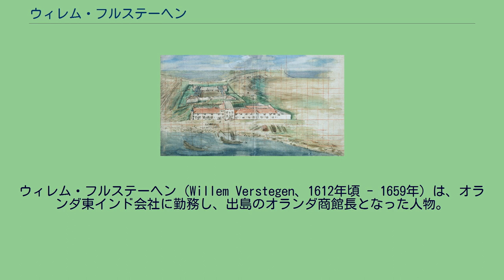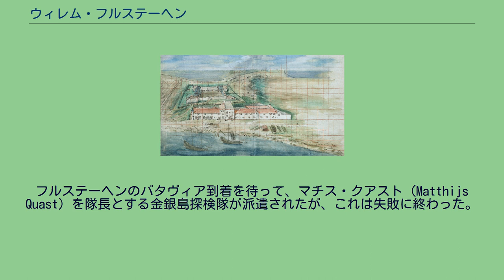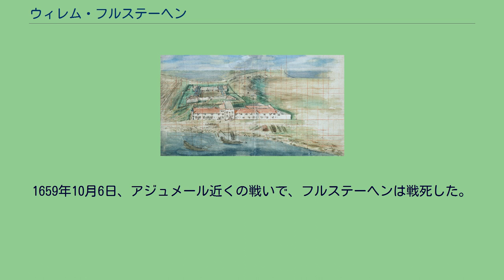ウィレム・フルステーヘン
ウィレム・フルステーヘン（Willem Verstegen、1612年頃 - 1659年）は、オランダ東インド会社に勤務し、出島のオランダ商館長となった人物。
ウィレム・フルステーヘンは1612年頃、フリシンゲンで生まれた。
1629年、見習い期間を終了し、短期間バタヴィアに勤務した後、1632年に日本に送られ、平戸のオランダ商館で勤務した。
1633年には長崎に移ったが、そこには30年以上前にリーフデ号で来日し、そのまま日本で個人的に貿易を行っているオランダ人達がいた。
その中のメルキオール・ファン・サントフォールトは日本人女性と結婚しており、娘がいた。
長崎到着後、そう長くないうちに、フルステーヘンはサントフォールトの娘スザンナに結婚を申し込んだ。
1635年にはさらに上の地位に昇進した。
その年の12月7日、フルステーヘンはオランダ領東インド総督のアントニオ・ヴァン・ディーメンに宛て、日本近海の北緯37度付近に金銀島があると聞いたと報告している。
この金銀島の報告に基づき、後に2回の探検隊が派遣されている。
1639年、ヨーロッパ人と結婚していた日本人妻およびその子女は、日本を去るように命令された。
このため、フルステーヘンはスザンナと、バタヴィアに戻る途中の台湾で結婚した。
フルステーヘンのバタヴィア到着を待って、マチス・クアスト（Matthijs Quast）を隊長とする金銀島探検隊が派遣されたが、これは失敗に終わった。
2度目の探検はマルチン・ゲルリッツエン・フリースを隊長とし、1643年に実施されたが、その内の1隻ブレスケンス号が途中で航路を失い、盛岡藩領に寄航して乗員10人が抑留されるブレスケンス号事件を起こしている。
1646年10月28日、フルステーヘンはレイニール・ファン・ツムの後任として出島の商館長となり、翌年10月10日までその職にあった。
恒例の江戸参府には1646年12月2日に長崎を船で出発し、12月14日に大坂着。
18日に大坂を出、江戸には30日に到着した。
徳川家光および家綱には1月6日に拝謁、このときの献上品は、ラクダ2頭、ジャコウネコ1匹、ヒクイドリ1羽、オウム2羽、薬品、ジオラマなどであった。
フルステーヘンの参府中の日記は、途中の地名や景色、見聞など様々な情報を含んでいる 。
1月14日には将軍の命令により、代理でなく商館長自身が登城し下賜品を受け取った。
2日に暇を許されるまでの間、商館長は何度か、大目付井上政重及び幕府高官の様々な質問を受けたが、昨年に続きブレスケンス号事件が日本側の最も重要な話題であった。
帰りは悪天候であったが、3月21日に長崎に戻った。
1647年7月26日、長崎沖に以前から噂になっていたポルトガルの使節船が現れた。
フルステーヘンは当初、ポルトガル人は制圧されると予想していたが、事態は進展せず、退去を許されるだろうと内々の情報を得、日本人への失望を記している。
8月29日、江戸から上使として大目付井上政重と長崎奉行山崎正信が到着し、「今回の使節はポルトガル新王から日本の将軍に対して派遣されたので全員の命を助けるが、今後来航すれば皆殺しとなる」と伝えた。
結局ポルトガル船は9月4日に長崎を後にした。
問題は、ポルトガル船の来航が、その年のオランダ船の入港（8月8日）より早かったことであった。
このため、オランダはポルトガルに関する最新情報を幕府に伝えることができず、叱責されることになる。
フルステーヘンは、後任をスウェーデン人のフレデリック・コイエットに委ね、日本を去った。
なお、コイエットも例年のように江戸に参府したが、前述の理由により家光への拝謁は拒絶された。
ゼーランディア城（1635年頃） 1651年、フルステーヘンは大規模な密貿易ネットワークが発見されたベトナムのトンキンへの検査官に任命された。
その後、台湾に移り、ゼーランディア城に居を構えた。
そのときの部下の一人に、後に出島の商館長となるツァハリアス・ヴァグナーがいた。
フルステーヘンは東インドの評議会の中で重要な地位を得たが、1652年に解雇されオランダに戻った。
1658年2月にはインドのスーラトに2人の息子、娘、姪と共住んでいたことが分かっているが、それまでの経緯は良く分からない。
1659年1月11日、数台の馬車と何人かを雇い、ダーラー・シコーの軍に参加するためにアフマダーバードに向かった。
シコーは大砲を扱えるヨー...